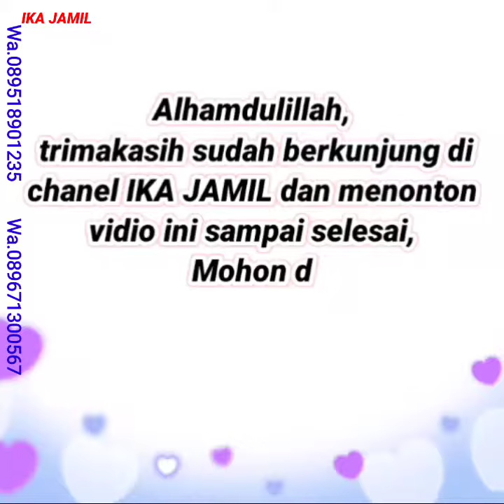CANTIK GAMISNYA MODEL REMPEL | Model gamis terbaru 2021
INILAH REKOMENDASI CANTIK GAMISNYA MODEL REMPEL | Model gamis terbaru 2021